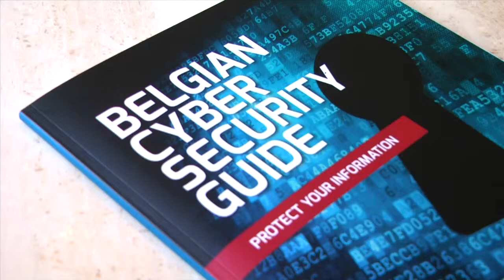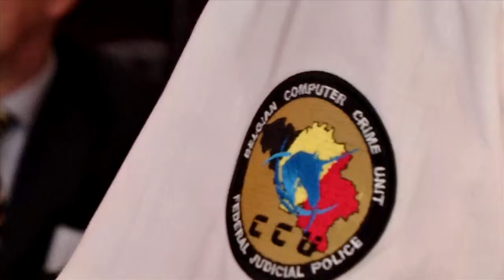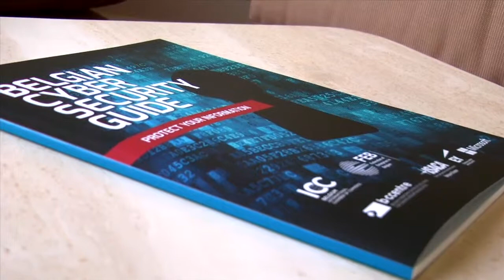Belgian Cyber Security Guide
Présentation du Belgian Cyber Security Guide à Namur le 4 avril 2014. Interview de Rudi Thomaes, Secrétaire général de la Chambre de Commerce Internationale de Belgique (ICCB), David Warnent, Chef de section, RCCU Namur et Vincent Defrenne, NVISO/Alichec